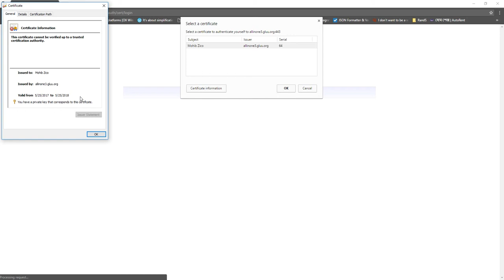Cert authN in Gluu Server 3.0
Authentication with user certificate in Gluu Server 3.0